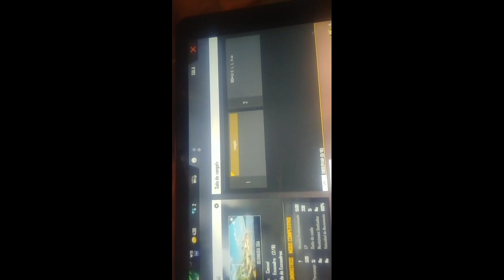Todo sobre la sala privada y muchos más// !Ya no se puede poner la 13 ronda en Duelo de escuadra!!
Todo sobre la sala privadas

Compartan el videos con sus amigos para que se enteren. 🔥